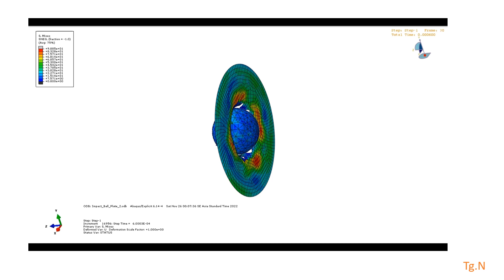Abaqus Simulation: Ball to Plate Impact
This simulation file is available on my blog.